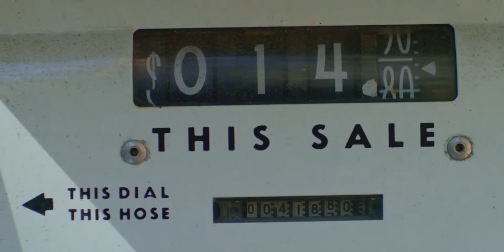Pacific Northwest Active Lifestyles: John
Ever notice the more you venture out into Nature, the closer you get to your inner self? @johnandersonlamodels says it best here as he roams across the Pacific Northwest, finding himself along the way.

Official YouTube Channel for prAna | Our sustainable lifestyle apparel should inspire you to chase adventure, stay active in your own unique way, and always look good doing it. We strive to responsibly outfit those journeys with respect for the planet and its people. We commit to education and exploration in the name of progress, so we can all create positive change.

When you choose sustainably made clothing, you’re casting a vote for social and environmental responsibility, for transparency, and for a fundamental change in the way clothing is made.